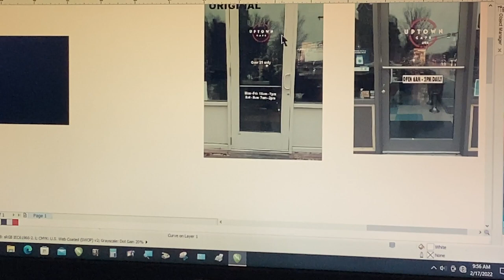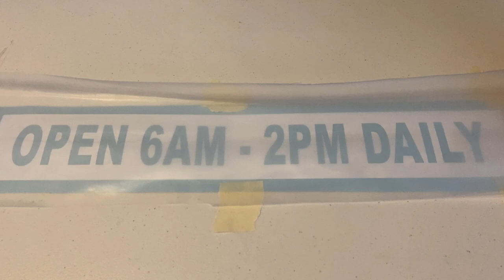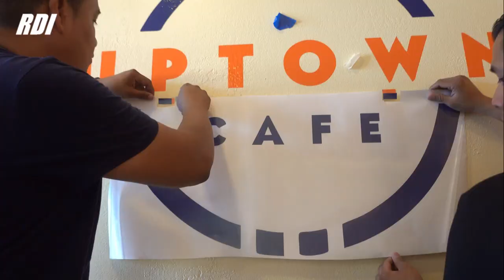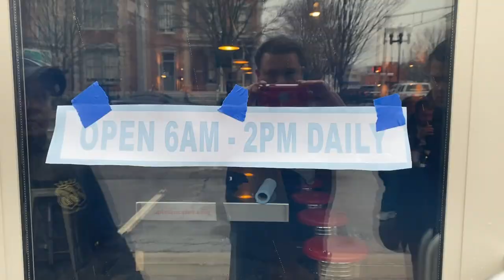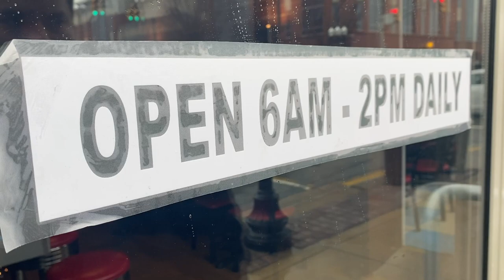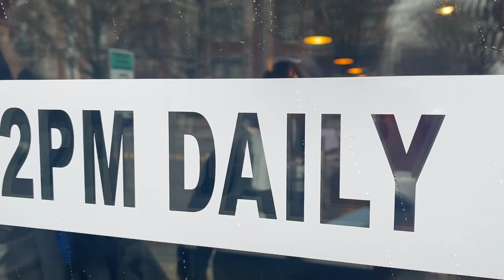instalacion de vinilo adhesivo en vidrio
En este video mostramos cómo remover vinilo adhesivo del vidrio y cómo aplicar uno nuevo.